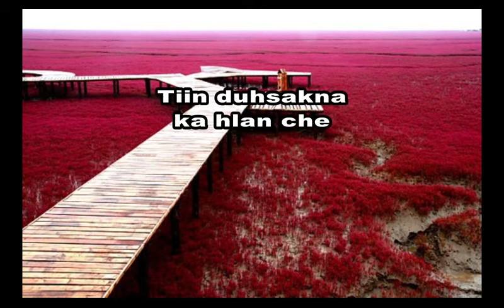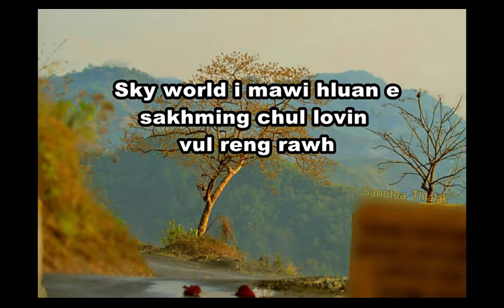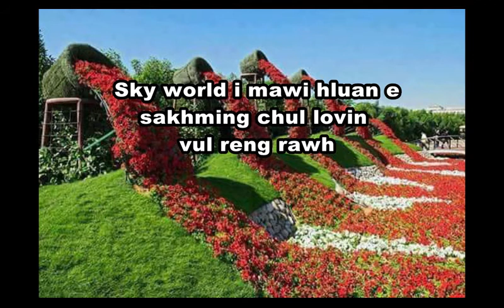Lalpanliana - Sky world School hla ( Audio & Lyrics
Sky world English medium center tana phuah leh sak a ni,,